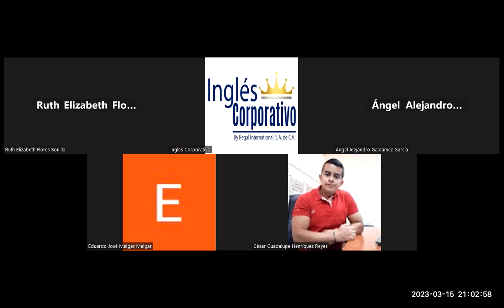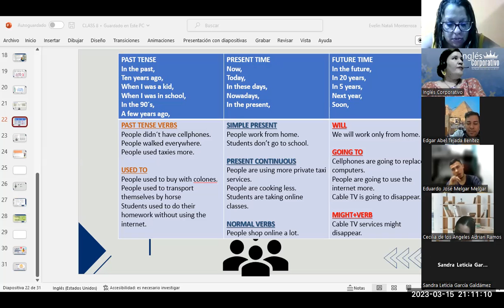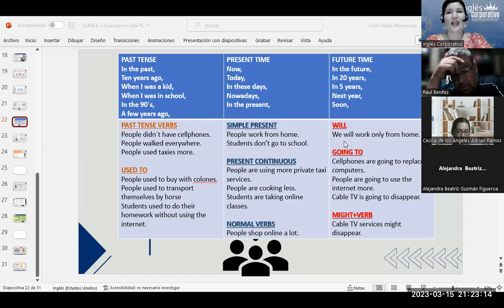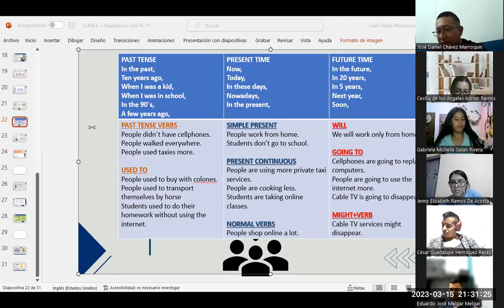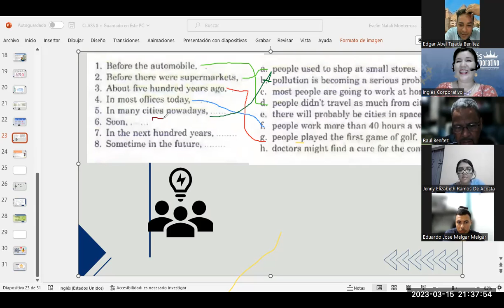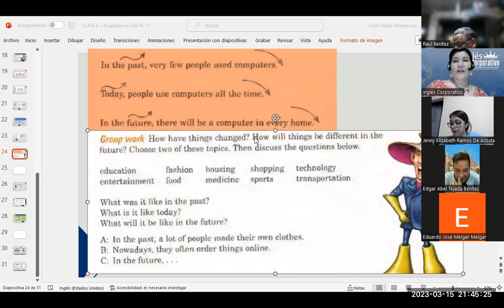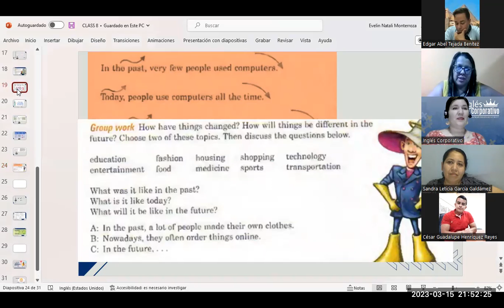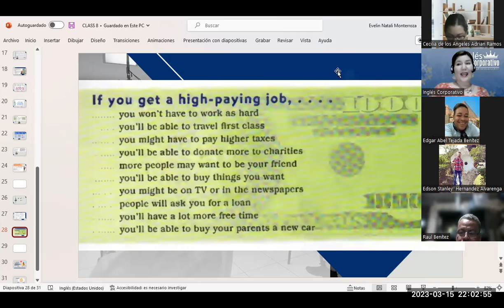SESIÓN 10-15-03-23-FI-REGA-133-FLORES-TIME CONTRAST